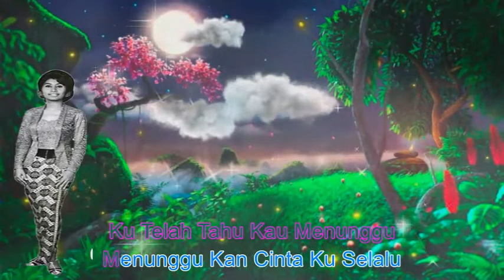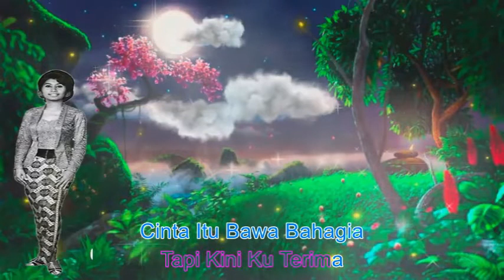Alina Rahman ~Cinta Bahagia ~Lirik